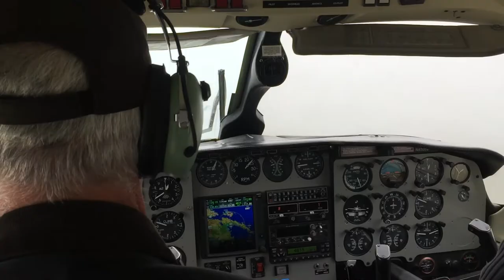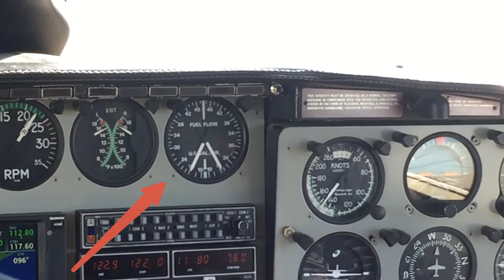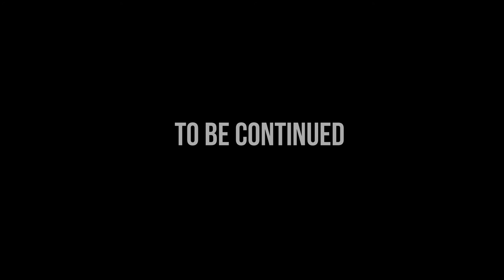АЛЯСКА: ПОСЛЕДНИЙ РУБЕЖ / ALASKA: THE LAST FRONTIER - VLOG #9 ПОЕЗДКА В США / USA TRIP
В этом выпуске мы прилетим в маленький городишка Эгегик, штат Аляска, - весьма мрачноватый городок. Но и здесь людям не приходится скучать.